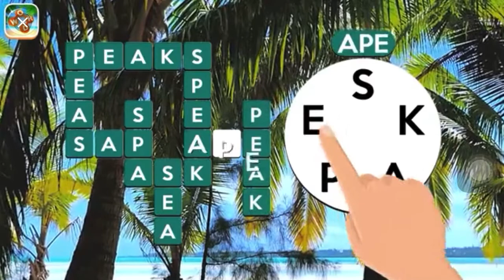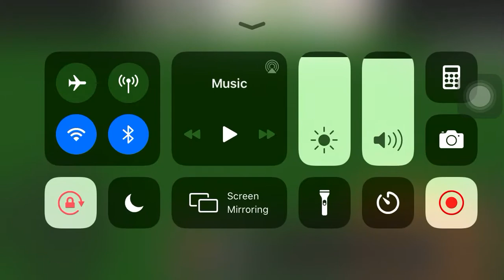I made spongebob, spongebob’s house, squidward’s house, Patrick's house, my house my pool my jail!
just having fun in worldcraft! (Minecraft ripoff)